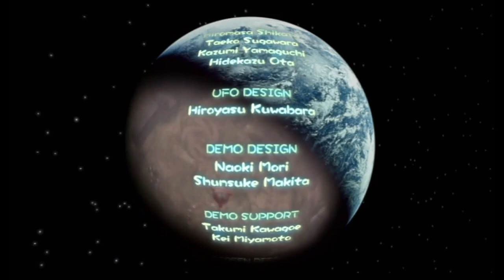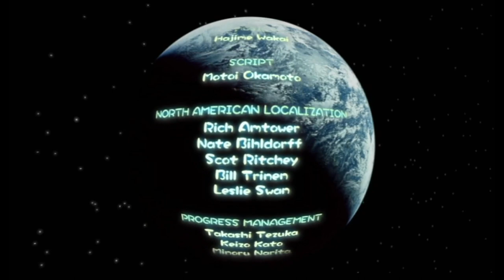Pikmin, Finale | I Hope You Drown, Johnson! - Couch Stains